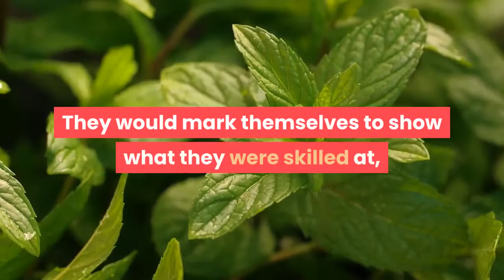Tattoos For Women? You Bet!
Its not really known how long tattooing has been around but its quite possibly as long as 12,000 years and we do know the ancient Egyptians practiced the art of tattooing.

One may think the art of tattooing has its history mainly with men. Not so. Women from various cultures tattooed their bodies for a variety of reasons. Take the women from Borneo. They would mark themselves to show what they were skilled at, such as weaving or the gatherer of medicinal herbs. This communicated their rank as marriage material. In western Asia, girls were marked in such a way as to show their place in society.

In the last 100 years tattooing was common among criminals, motorcyclists and gang members but in the last 20 years this has drastically changed, so much so that approximately 50% of all tattoos are done on women. And who are these women? These are the soccer moms, and professional women, the women from ages of 18 to 40.

Tattooing has gone through its ups and downs over the centuries, and has even been banned many times in different cultures for periods of time. It appears though that tattooing will never really go away. During periods of a ban it seems to go underground until such time it is free to resurface.
Tattooing, (which is a Tahitian word meaning to be marked) in some cultures, has only the women being allowed to do the markings.